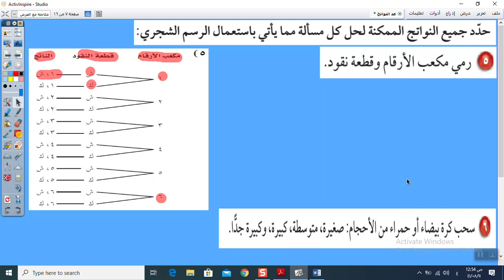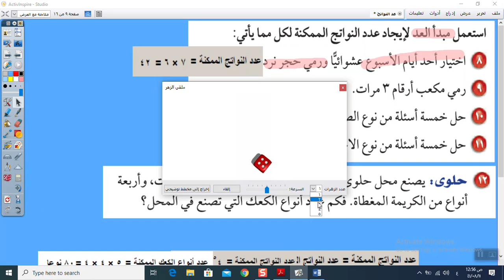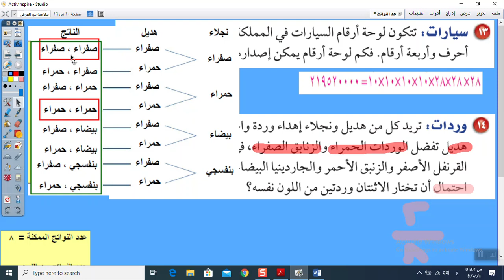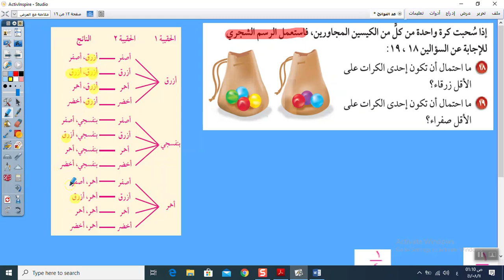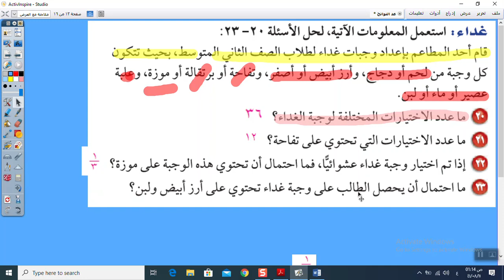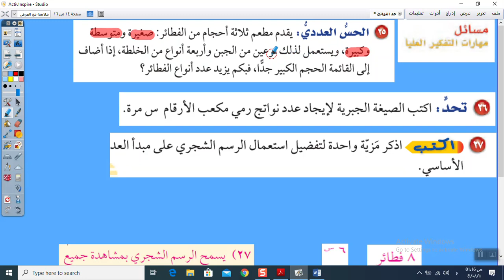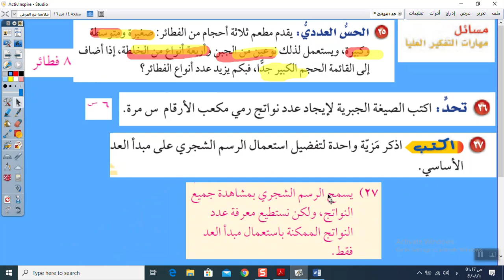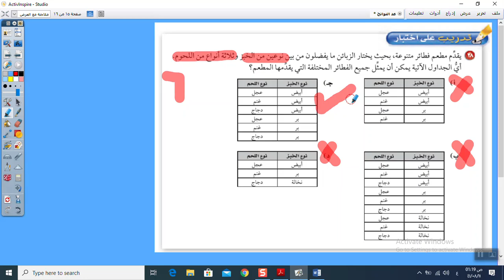رياضيات - ثانى متوسط - تمارين على عد النواتج